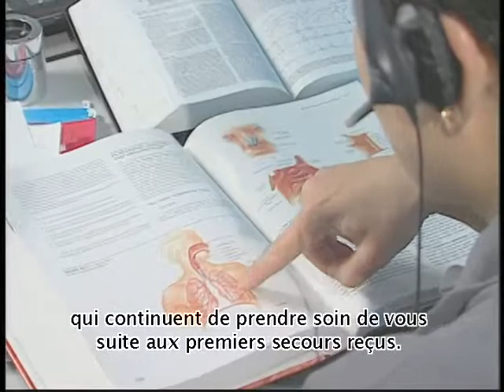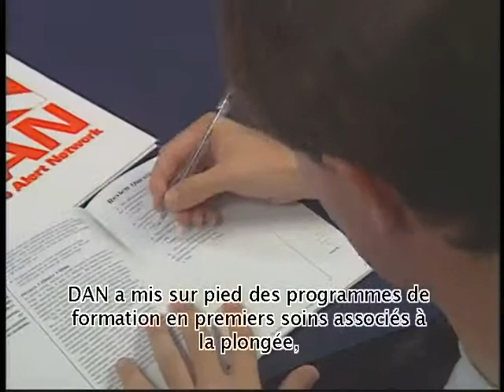DAN Divers Alert Network - C'est quoi?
C'est quoi, DAN? Cours offerts à - Vidéo avec sous-titre en français. Premiers soins en plongée sous-marine. Source